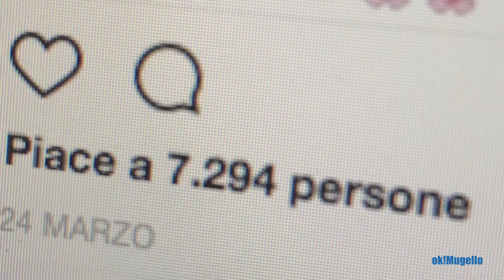OK!Mugello festeggia nove anni e ti invita al cinema, con DIGITALIFE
Il primo quotidiano online del Mugello compie nove anni di attività e invita tutti i lettori Lunedì’ 28 Gennaio al Teatro Giotto, per la proiezione del film DIGITALIFE.
Digitalife nasce dall’idea di raccontare come internet e il digitale hanno cambiato il mondo. Per farlo è stato scelto di costruire un racconto collettivo, chiedendo alle persone come hanno vissuto questo cambiamento storico. Quali sono le loro esperienze? Quali le emozioni che hanno vissuto o che stanno vivendo? Come potrà cambiare ancora la nostra vita?